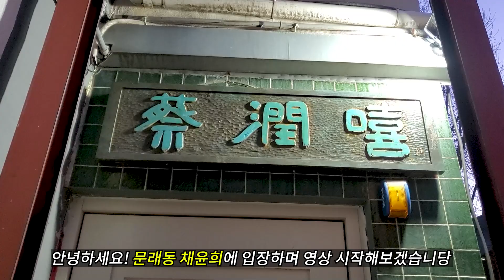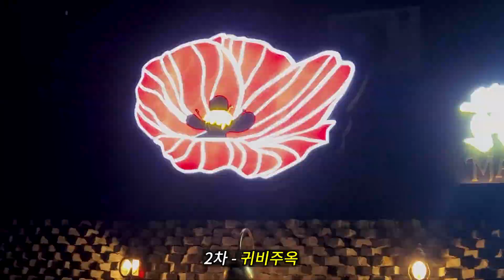술과 일심동체👀문래동 나들이🍻맛집 대발견하고 3차까지 | 술먹방브이로그 | 엽떡,명랑핫도그,문래동 맛집,중화닭발,짜장면,육회탕탕이,나물전,,부부먹방,술먹방,vlog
트렌드에 뒤쳐진 저희가 드디어 문래동을 가보았어요!
왜 문래동 재밌다는지 이제야 알게되었네용!
골목 구석구석 독특한 술집들이 많았는데
담번에 낮부터 제대로 가서 골목투어 해야겠어요!

⏰Timeline
00:00 인트로
00:30 채윤희 (육회탕탕이, 나물전)
02:43 귀비주옥 (중화닭발, 짜장면)
06:29 3차 집에서 막걸리
06:59 해장엔 엽떡&명랑핫도그
08:10 죽음의 오징어게임.

- 오구 : 259da
- 글리미 : gleamy_s2

🎵Track : Ready To Nap [무료음악Royalty Free Music]